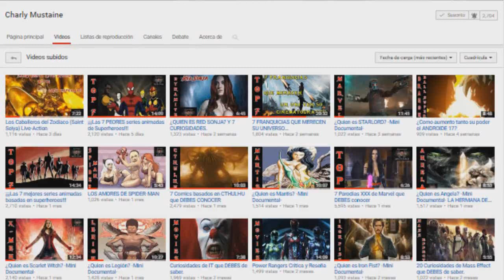¿Quien es El DIABLO? -Mini Documental-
Biografía básica del uno de los Superheroes latinos de DC Cómics.